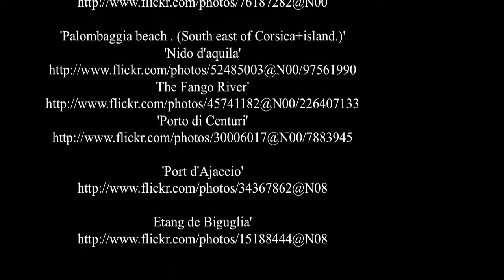Córcega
Córcega es una isla situada al sur de la Costa Azul, y al norte de Cerdeña. Es la cuarta isla más grande del mediterraneo y desde el año 1768 forma parte del territorio francés (con una breve interrupción). Grandes hombres de ese país son de origen corso, como por ejemplo Napoleón Bonaparte. La isla está dividida en dos departamentos: "Corsica suprana" (Corcega alta en español) y "Corsica suttana" (Corcega baja en español), Su capital es Ajaccio. ( source Wikipedia )